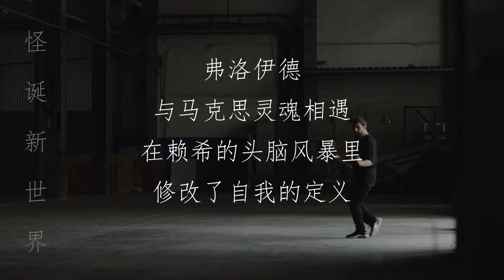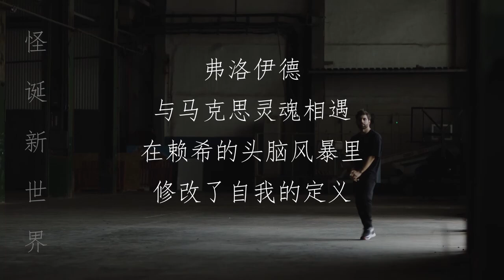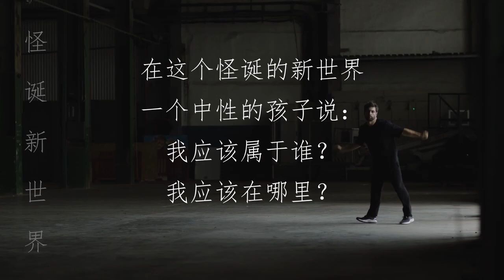怪诞新世界 1：自我，表现型个人主义，性革命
Strange New World: How Thinkers and Activists Redefined Identity and Sparked the Sexual Revolution. Carl R. Trueman (Author). Published by Crossway, 2022